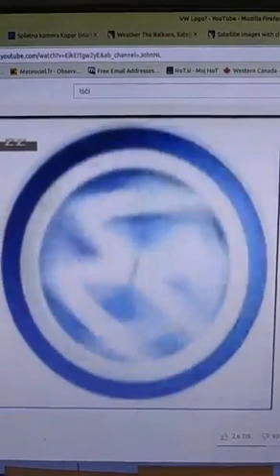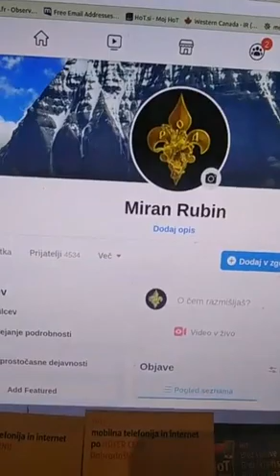Čovek!!! Miran Rubin je uživo emitovao video 17.Septembar 2021 u 18:22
Podržimo RAD I DELO našeg Brata Mirana Rubina.
Hvala Braćo i Sestre!!!